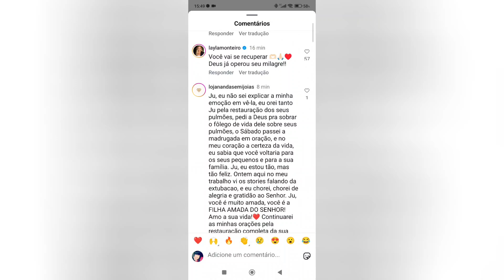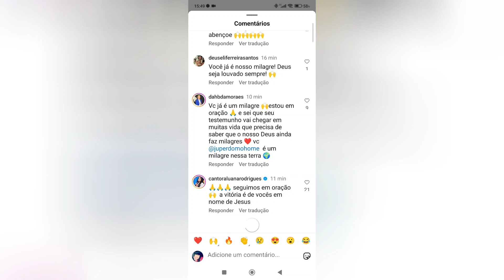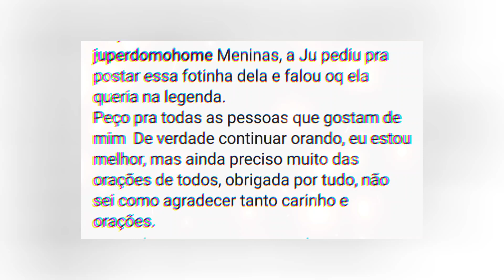JULIANA PEDORMO - NOVAS ATUALIZAÇÕES DO SE ESTADO DE SAÚDE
A YOUTUBER @JulianaPerdomo PASSA POR UM PROCESSO DE RECUPERAÇÃO APÓS DAR A LUZ AO SEU TERCEIRO FILHO